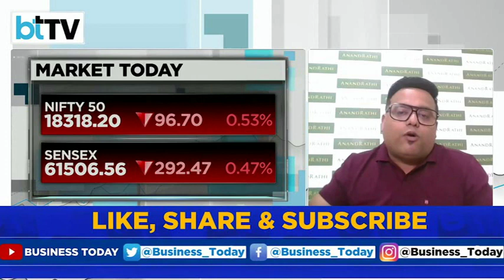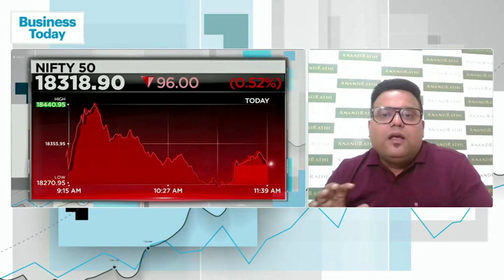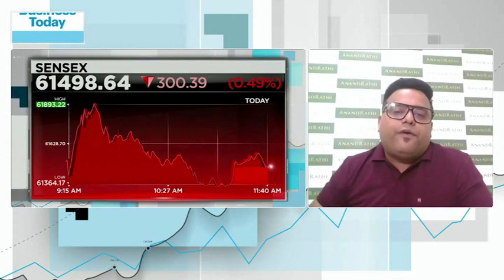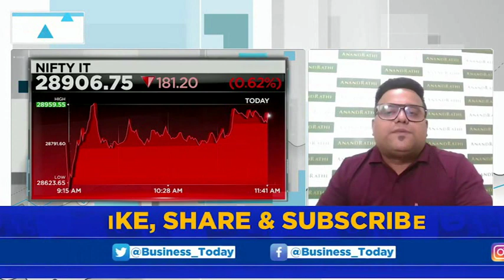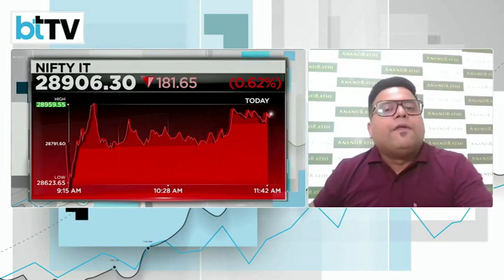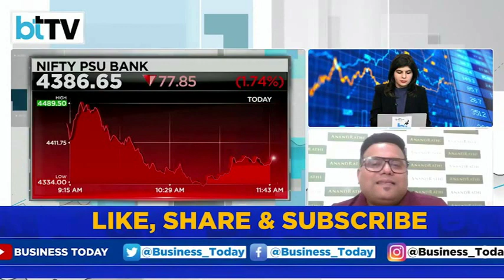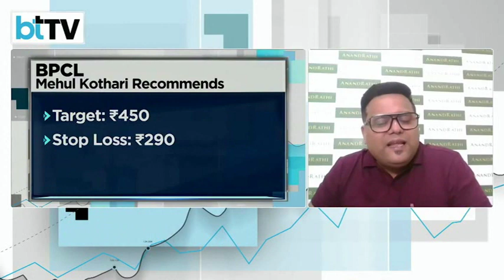Mehul Kothari Special | Business Today | AnandRathi | 17th Dec 2022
In this video on Business Today, Rates hiked by Central banks and inflation he also discusses the US market and index futures.